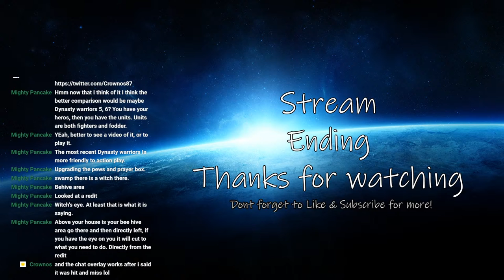New Playthrough, Refugee Camp Upgrades - Ep. 4 - Graveyard Keeper Game of Crone Gameplay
Graveyard Keeper
Build and manage a medieval graveyard while facing ethical dilemmas and making questionable decisions. Welcome to Graveyard Keeper, the most inaccurate medieval cemetery sim of the year.

Redeem Feathers Here:
(currently unavailable, use chat instead)
Use command !redeem then add one of the following:

gameover (Game Over Man, Game Over!)
nukeit  (I say we take off. Nuke the site from orbit. It's the only way to be sure.)
takesip  (Remind me to take a sip from time to time.)
clap  (Give a round of applause to me or chat with this sound effect.)
jubbly  (Del Boys Iconic "Lovely Jubbly" Sound effect.)
plonker  (Del Boys Iconic "What A Plonker" Sound effect.)

Use !redeemlist for list of above in chat.

Stream Schedule:
Everyday at 8pm GMT, more on weekends when i have extra time.
*Subject to changes.

-Feathers-
What are 'Feathers'?
Feathers are my version of "loyalty Points" that you can spend on special effects and requests that show up on stream, Feathers earned on one stream carry over to future streams so can be spent anytime.

How do I earn Feathers?
Every viewer earns 1 Feather for every 5 minutes of view time. Viewers who are actively chatting earn 2 Feathers on top of that.

How do I know how many Feathers I have?

Where do I spend my Feathers?

How do I play games with my Feathers?
!heist # of points - go on a raid with other members of chat to earn more points!

Q: How long do you stream for?
A: On average, around 2-3 hours, can be more or less depending on the game or working hours.

Thanks for supporting me as I grow on youtube!